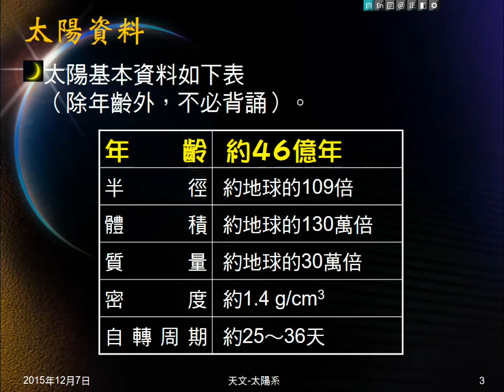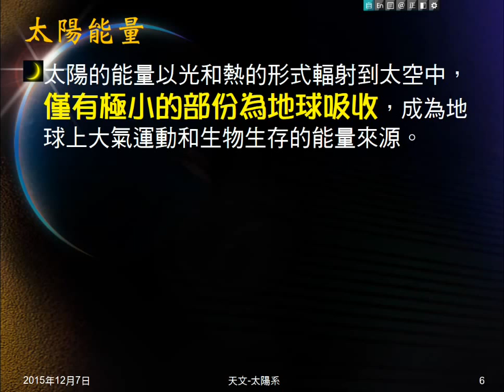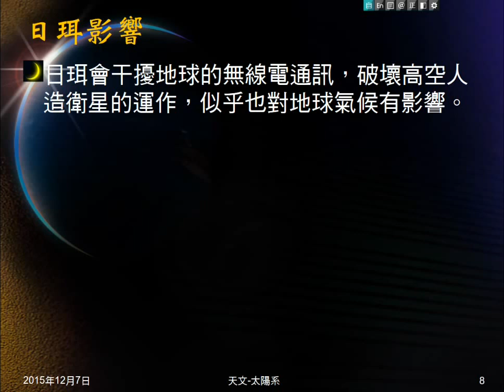104學年地科＿天文10：太陽系構成；太陽能量；日珥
說明太陽系有哪些成員。說明太陽的能量是地球主要能量來源。介紹日珥。